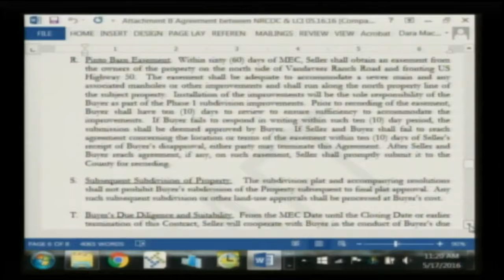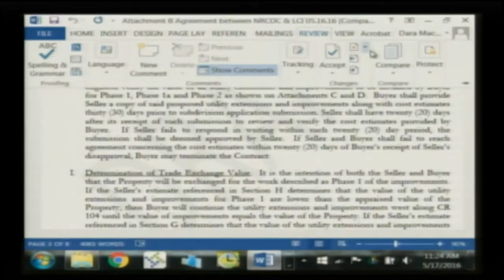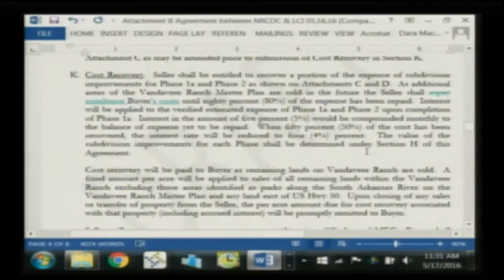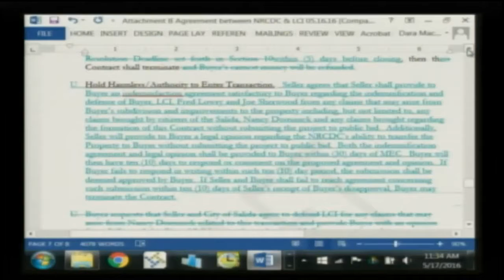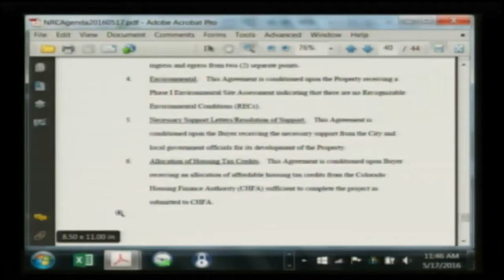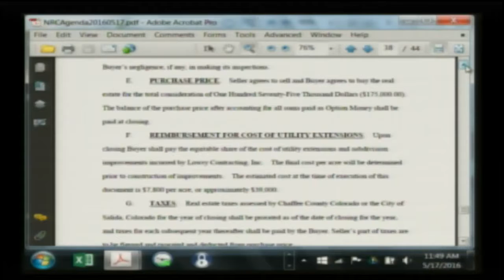NRCDC Meeting 05 17 2016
NRCDC meeting held on May 17, 2016.